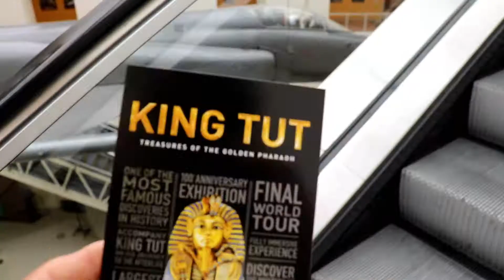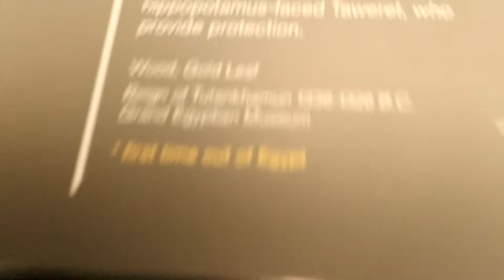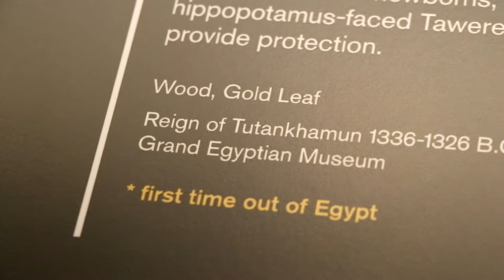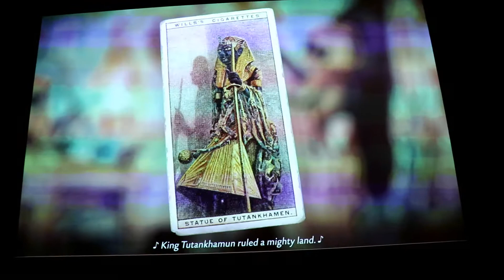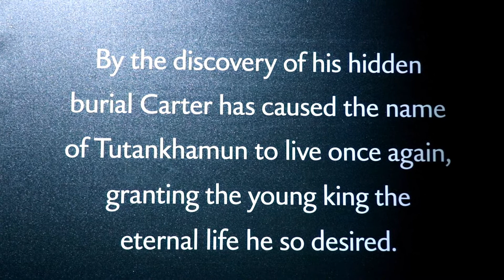"King Tut" The Egyptian Pharoah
Checking out the Egyptian Pharaoh "KING TUT" World tour, at the California science center.